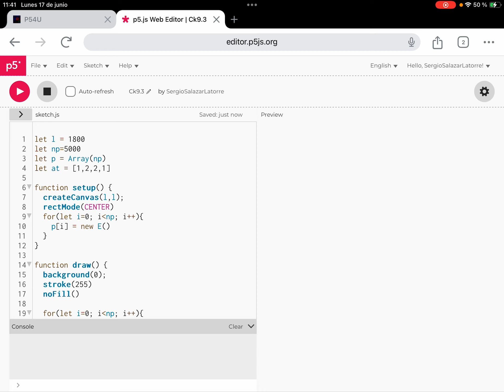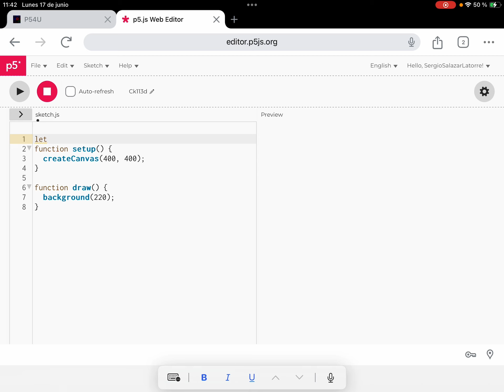Curso de P5.js 11x1 (1): Programación 3D - 5 Esferas